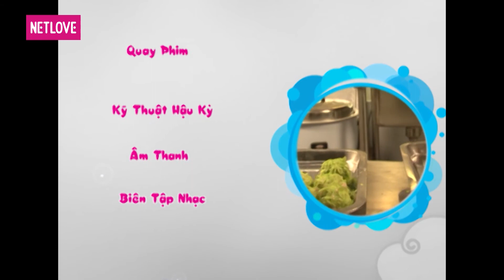Ước Mơ Của Em | Mùa 1 - Tập 31: Tìm hiểu công việc của đầu bếp trong nhà hàng